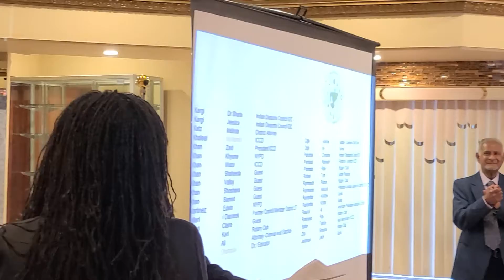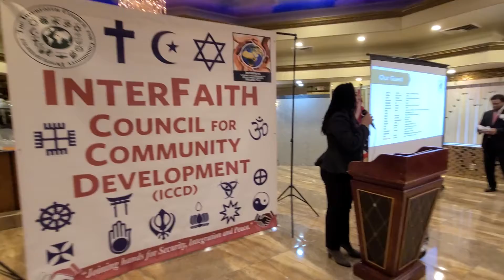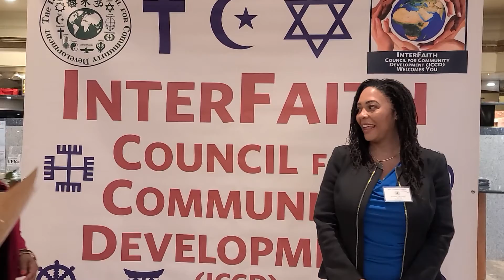CaribbeanNewYorker: Interfaith Council for Community Development - Judge Cassandra Johnson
Cassandra Johnson became the first Haitian to be elected as a judge in Queens County. Born in the United States, her inspiration for her success was her mother, a Haitian immigrant who worked her way to be an attorney.

Interfaith Council for Community Development - (ICCD)
Queens, New York, USA